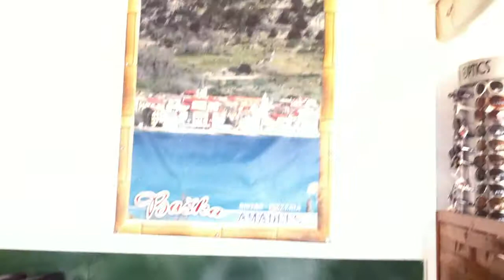Restoran Amadeus 2011 - Jastog